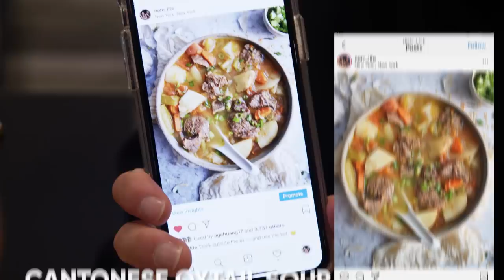Can These SOUP DUMPLINGS Beat Din Tai Fung? | Fung Bros